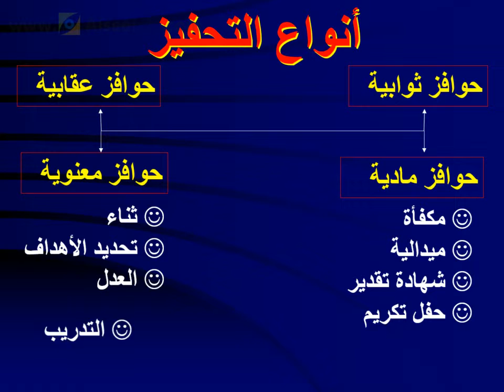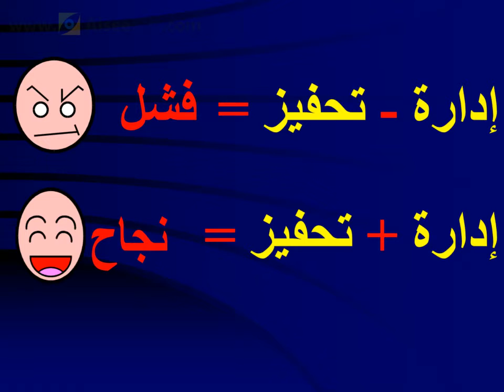كيف تنمى قدرتك على تحفيز الأخرين